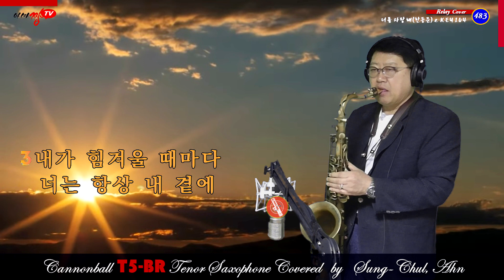[색소폰연주]너를 사랑해(한동준-신청곡)아마짱(AMA Zzang)TV#승철이의365힐링캡슐(릴레이 연주곡483)추억의 K-pop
1. 연주 경험과 노하우 등 지식 공유, 소통 채널
  2. 색소폰의 맛(味)/미(美)/색(色)이 어우러진 톤 칼러
  3. 이메일, 카톡, 문자 등을 통한 상호 소통 채널
  4. 녹음, 녹화, 편집 및 업로드까지의 정보,  지식 공유
  5. 드럼 리듬을 곁들인 콜라보 연주효과
  6. 악기 등 세팅 내용(Instrument Details)
      * 악    기 : 테너 색소폰 Cannonball T5-BR
      * 피    스 : HR Otto Link Early Babbit 8
                        Metal slon T-19
                        Metal Otto Link Florida USA 8
      * 리가춰 : HR(Brilhart) / Metal(Marc Jean 840)
      * Reed    :  Jazz Select Unfield 2M / Slon 3